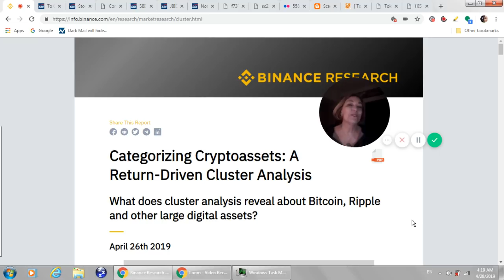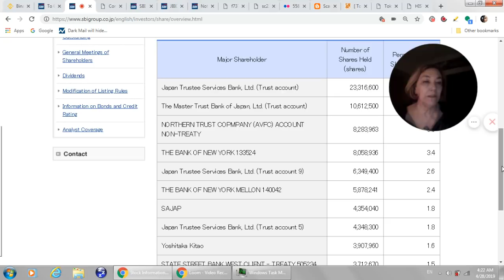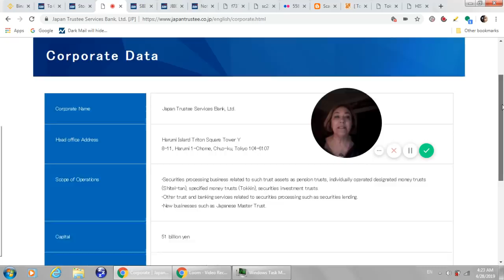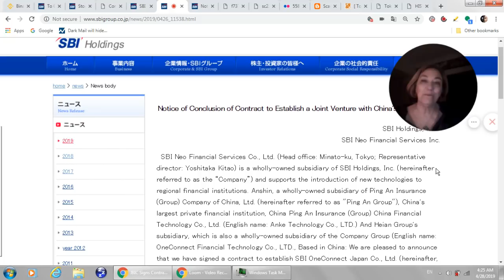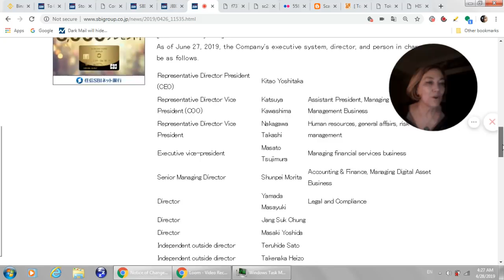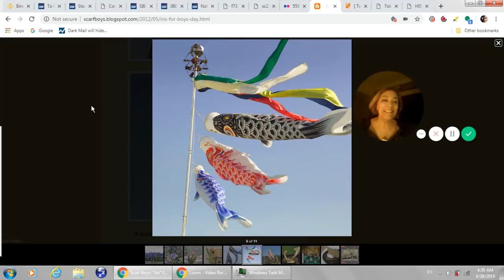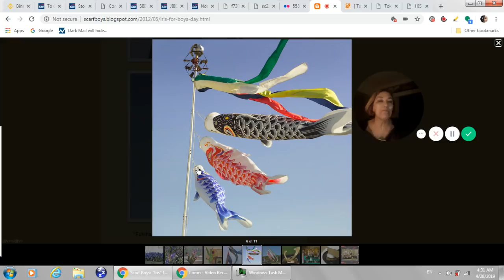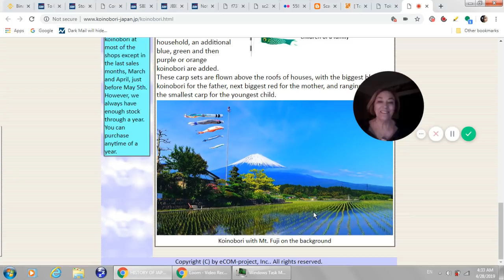XRP the best diversifier Crypto-Asset New Research, Mr. Kitao & SBI Holdings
Binance Research Paper
Categorizing Cryptoassets: A Return-Driven Cluster Analysis
What does cluster analysis reveal about Bitcoin, Ripple XRP and other large digital assets?

or send XRP directly to:
 rPEPPER7kfTD9w2To4CQk6UCfuHM9c6GDY